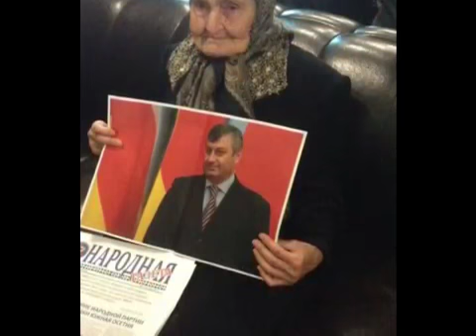"Эдуард Кокойты наш фатаг!" Песня-подарок от партии Коммунисты России!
Песня-подарок от партии Коммунистическая Партия Коммунисты России" ! Музыка и слова Олег Лихачев, аранжировка Илья Левин, фотоклип Светлана Полыгалова.